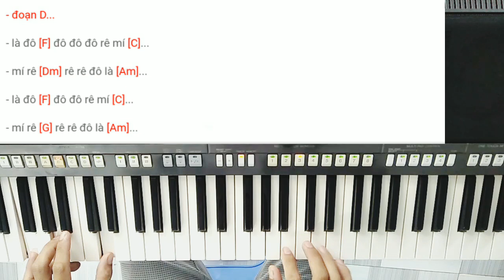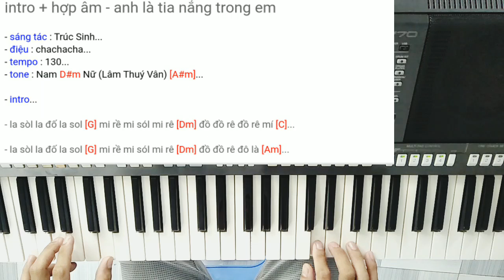Học organ online ANH LÀ TIA NẮNG TRONG EM / cảm âm / solo nốt / ANH LÀ TIA NẮNG TRONG EM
học organ online bài 52 : anh là tia nắng trong em...
hướng dẫn organ solo nốt bài hát anh là tia nắng trong em...

Mọi người cũng có thể xem trên phiên bản web tại đây